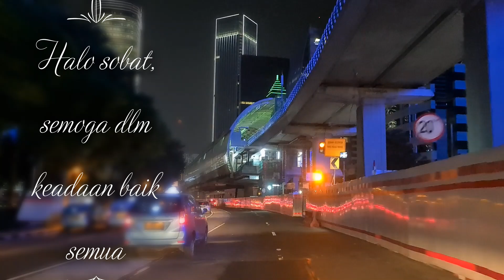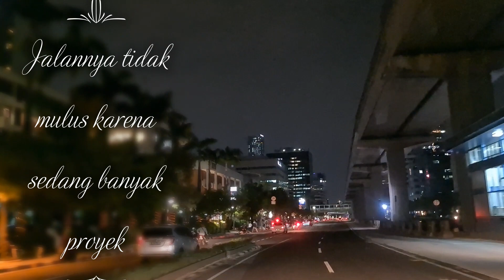Jalan Keliling jl Rasuna Said, Kuningan, Jakarta di malam hari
Jalan-jalan Jakarta malam hari kali ini mengitari kawasan kuningan dari Rasuna said menuju menteng dan berputar mengarah ke mampang. Sepanjang perjalanan banyak ditemui pembanguna LRT jaotabek. Selain itu banyak pula gedung-gedung baru si kawasan kuningan ini, pantas saja karena kuningan adalah salah satu area segitiga emas Jakarta.